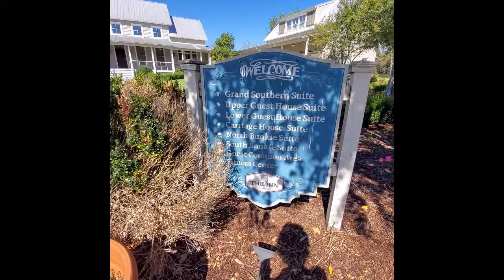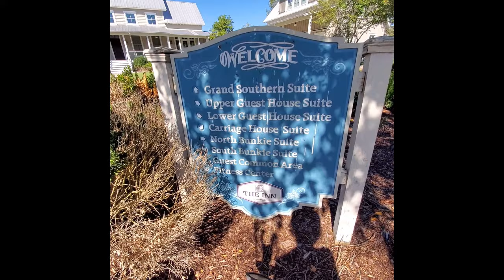Barbara Mandrell Fabulous Mansion Home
The Fontanel Mansion was built in 1988 for Barbara Mandrell and her family. The name Fontanel, which is the soft spot on a baby's head, was picked by Barbara Mandrell because she wanted this to be the "soft spot" for her family and bring them all together. The Mandrell family lived in the house from 1988 to 2002.
The Fontanel Mansion is located in Whites Creek, Tennessee, and has 27,000 square feet of interior space.[2] It stands three stories and contains more than 20 rooms, 13 baths, 5 fireplaces, 2 kitchens, an indoor pool atrium that converts to a dance floor and an indoor shooting range. The mansion is one of the largest log homes in the world